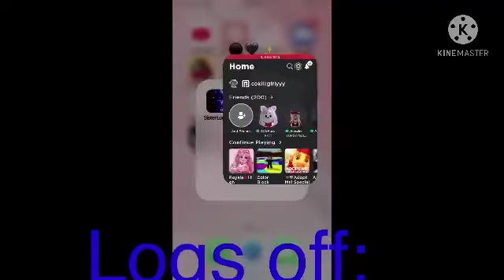ISVISCAUCC XD SUVSGSEFHDGHSGEIDVSKSVSKDVVSLDBBS